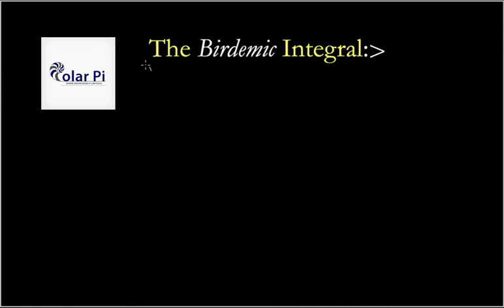The Birdemic Integral:)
1) He is incredibly narcissistic and promotes himself shamelessly.
2) He misleads and confuses.
3) He pushes people away from Jesus Christ God, the Holy Trinity, the one and only messiah.  White Jesus does all three of the above and more -- matching the ways of Satan.

For those who don't know what Birdemic is, it is an epic science fantasy movie.